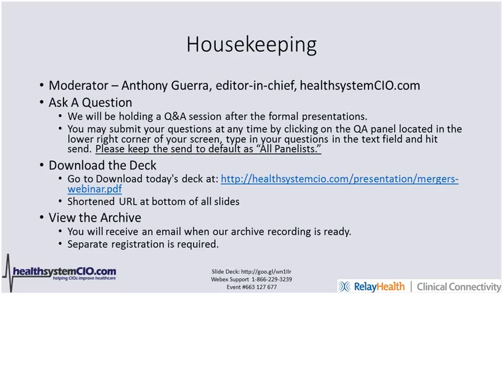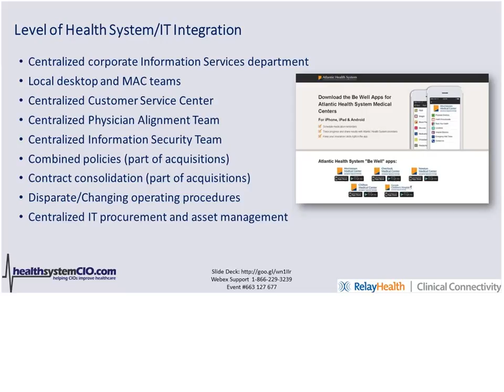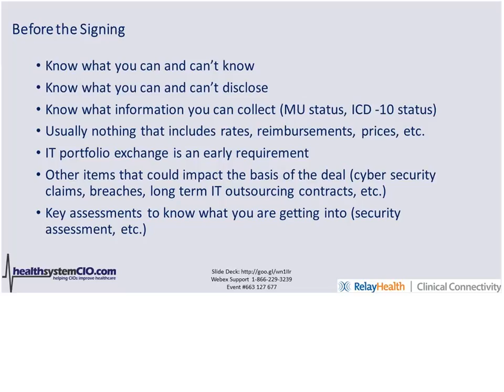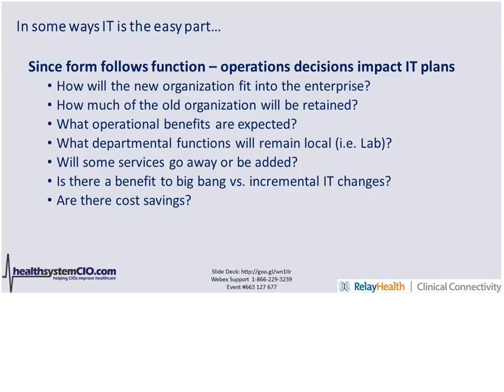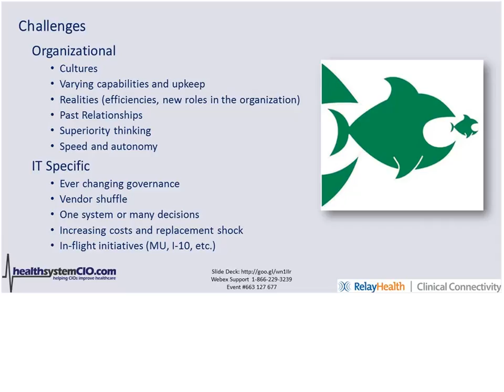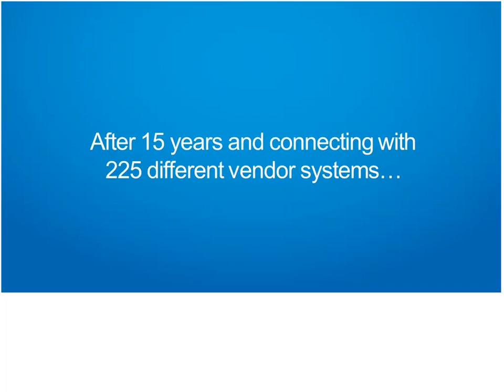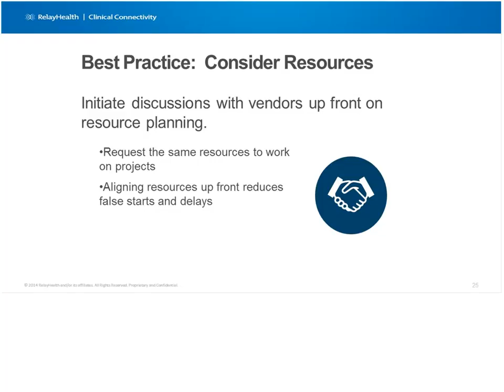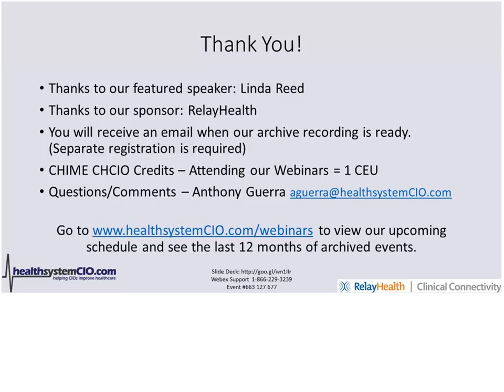Making Health System M&A Work: Linda Reed, VP/CIO, Atlantic Health System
Anyone familiar with the art of acquisitions knows that signing on the dotted line is only the first step in a long process. They know it is only in the post-deal work that the hoped-for value will be realized or, if handled clumsily, frittered away. In this webinar, you'll hear from one CIO who's made a number of trips down the M&A path to learn how to actually bring two organizations together in every way — including staffs, cultures and technology. With healthcare consolidation proceeding apace, this is one Webinar you can't afford to miss.